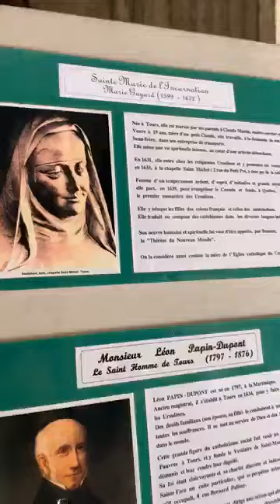Tours.... FB live July 26th 2020